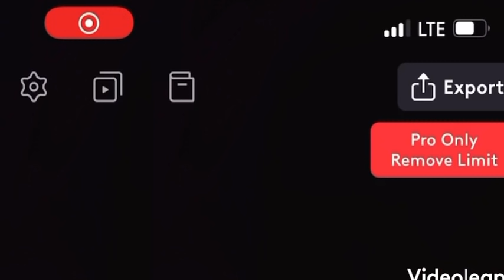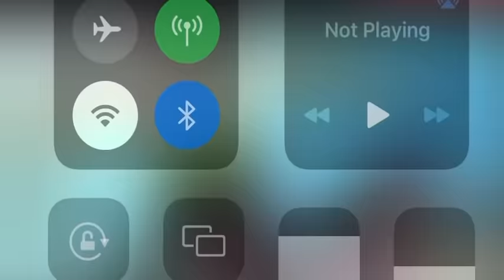Why zoro is racist 100% not even imo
This video is about zoro from one piece being racist